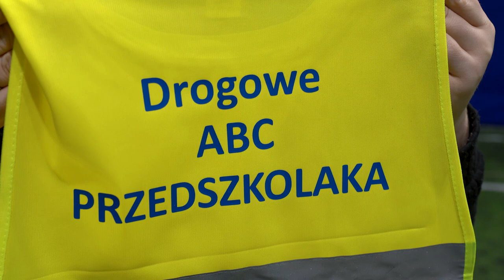Olimpiada Drogowe ABC Przedszkolaka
Pięcioosobowe drużyny z 16-tu opolskich przedszkoli uczestniczyły w Międzyprzedszkolnej Olimpiadzie "Drogowe ABC Przedszkolaka". Dzieci miały okazję zapoznać się z zasadami bezpieczeństwa i pierwszej pomocy a także świetnie się bawić i otrzymać ciekawe nagrody.